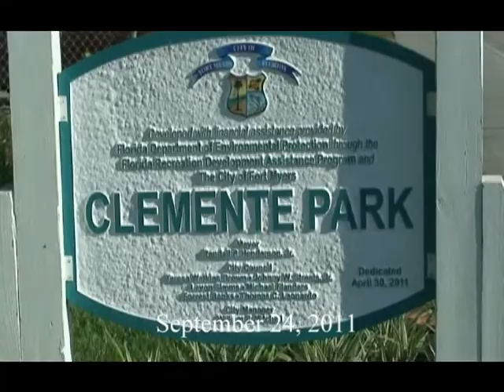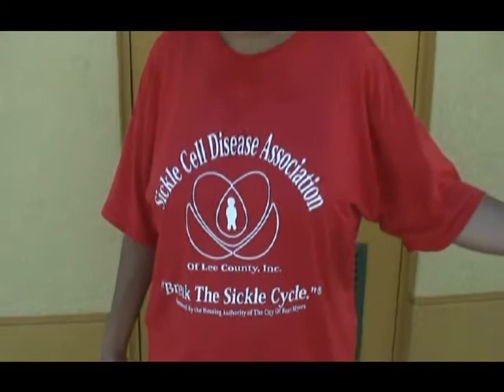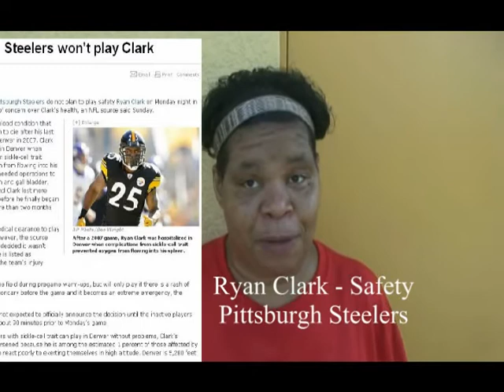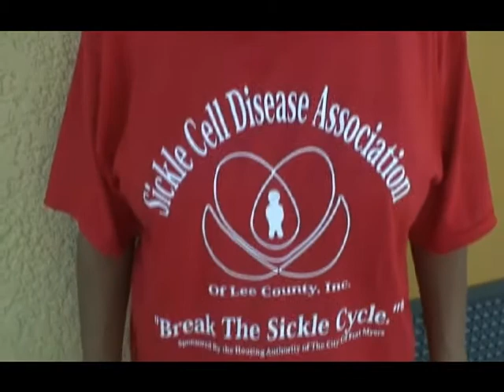Sickle Cell Awareness Month in Fort Myers, FL